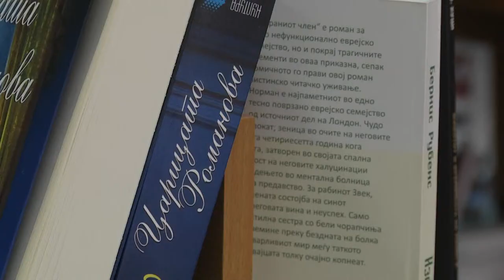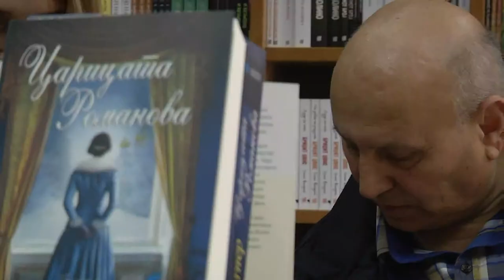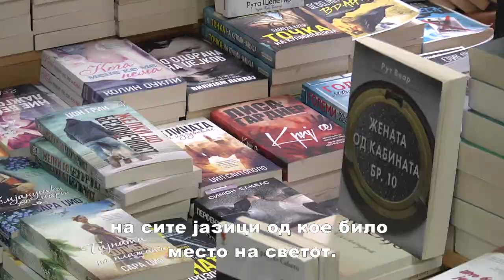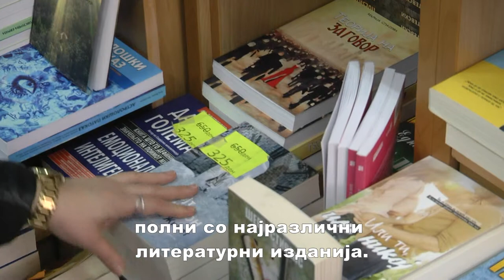Четири градови, ниту една книжарница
Ниту една специјализирана продавница за книги нема во градовите од југоисточниот дел на државата. Во новото продолжение од серијалот „Градови без книжарници“ откриваме дека жителите на Струмица, Радовиш, Гевгелија и Валандово се принудени да се снаоѓаат на најразлични начини за да дојдат до посакуваните наслови.

Сопственици на продавници за училишен прибор каде може да се најде по некој наслов велат дека продавањето исклучиво книги е неисплатливо.

Новинар: Сузана Мицева
Снимател и монтажер: Кире Пиличев